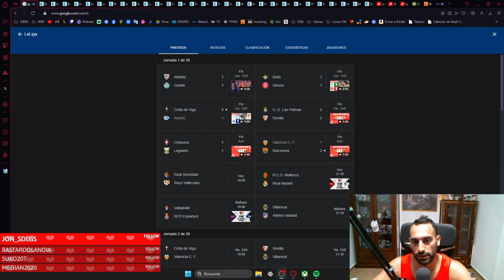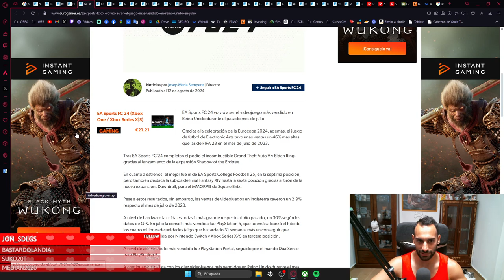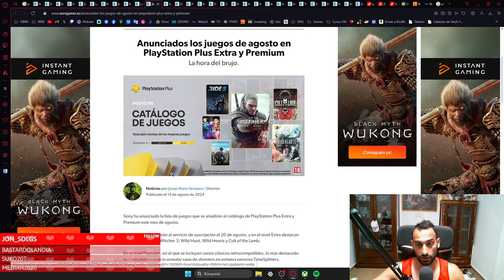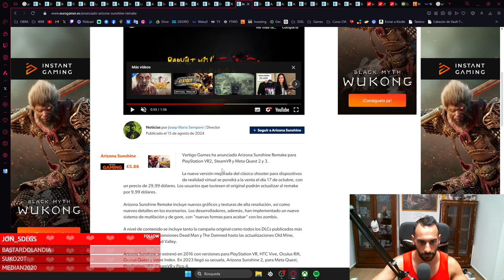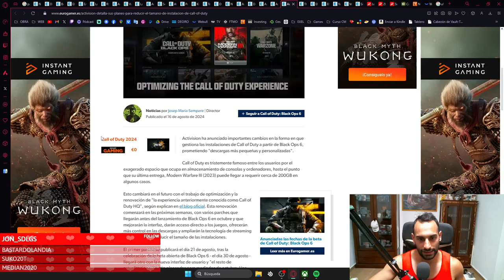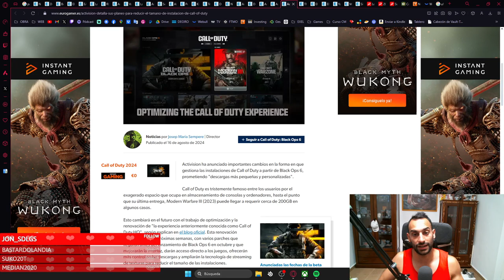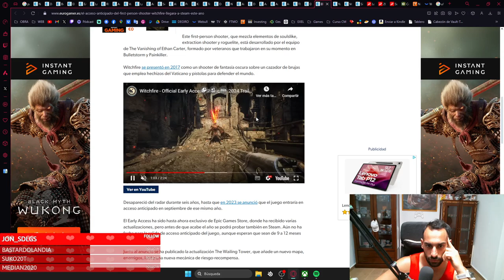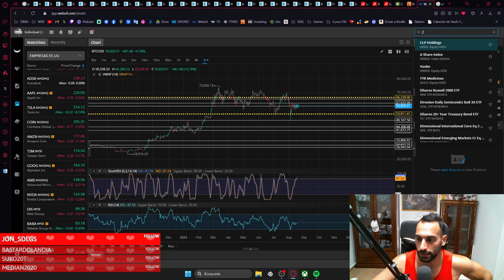EPIC GAME EN MOVILES, AOE EN MOVIL, EMPIEZA LA LIGA Y MAS - CUEVA DEL PREHISTÓRICO - 14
🎮¡ COMPRAR JUEGOS MUY BARATOS AQUÍ ! 🎮